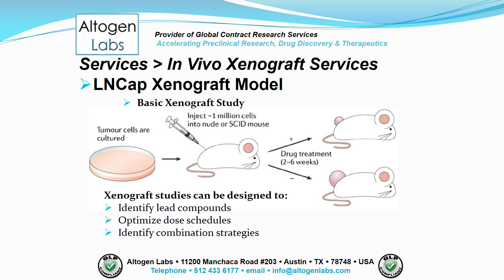Altogen Labs LNCap Xenograft Service Prostate Cancer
Altogen Labs provides xenograft services The LNCaP epithelial cell line was established from the supraclavicular lymph node metastasis of a Caucasian male patient in 1977. The LNCaP cell line can grow in aggregates or as a single cell. It is receptive to hormones and has a high affinity for androgen receptors.
The LNCap human prostate cell line is used to create the CDX (Cell Line Derived Xenograft) LNCap xenograft mouse model that can be treated with modalities, including an androgen receptor antisense oligonucleotide and is commonly used in preclinical research for the development of new drug candidates targeting prostate cancer cells. Preclinical studies of prostate cancer can help researchers to investigate its correlation with immune response.
Xenografting is the transplantation of tissue from one species into another.
Xenografting has been established as benchmark studies in pre-clinical cancer research.
Typically, immunodeficient mice serve as hosts for a wide variety of human tumors, effectively serving as models for human subjects.
Xenografting is a complete and accurate study of tumor growth and the activity of drug administration.

-LNCaP Xenograft Study
Data Endpoints
Estimated tumor volume (L x W2 /2)
Mean/median time to specified tumor volume
Survival time to specified tumor volume
Tumor doubling time
Tumor growth inhibition (TGI)
Tumor growth delay (TGD)
Increased life span (ILS)
Tumor cell kill rate

-LNCaP Xenograft Model
Advantages of Xenografting
Develop new therapeutic agents quickly, efficiently and cost-effectively
Evaluate the efficacy and toxicity of potential therapeutic agents
Evaluate target compound activity using in vivo system (human cells)
Predict cytotoxicity of cancer drugs

-LNCaP Xenograft Model
Basic Xenograft Study
Xenograft studies can be designed to:
Identify lead compounds
Optimize dose schedules
Identify combination strategies

-LNCaP Xenograft Model
Routes of drug administration:
Intratumoral
Intramuscular
Oral gavage
Intravenous
Intratracheal
Subcutaneous
Intraperitoneal
Continuous infusion
Intranasal
Using cutting-edge micro-injection techniques

-LNCaP Xenograft Model
Following options are available for the LNCaP xenograft model:
LNCaP Tumor Growth Delay (TGD; latency)
LNCaP Tumor Growth Inhibition (TGI)
Dosing frequency and duration of dose administration
LNCaP tumor immunohistochemistry
Alternative cell engraftment sites (orthotopic transplantation, tail vein injection and left ventricular injection for metastasis studies, injection into the mammary fat pad, intraperitoneal injection)
Blood chemistry analysis
Toxicity and survival (optional: performing a broad health observation program)
Gross necropsies and histopathology
Positive control group employing cyclophosphamide, at a dosage of 50 mg/kg administered by intramuscular injection to the control group daily for the study duration
Lipid distribution and metabolic assays
Imaging studies: Fluorescence-based whole body imaging, MRI

-LNCaP Xenograft Model
Altogen Labs’ team of scientists carries extensive experience in Xenograft model research.
Altogen Labs is compliant as a Good Laboratory Practices (GLP) environment, which is required by the FDA for pre-clinical research.
Our Altogen Labs’ Xenograft services are extensive, rigorous, and flexible.